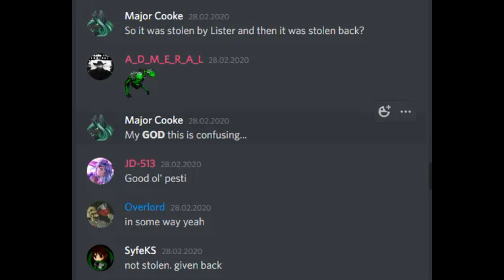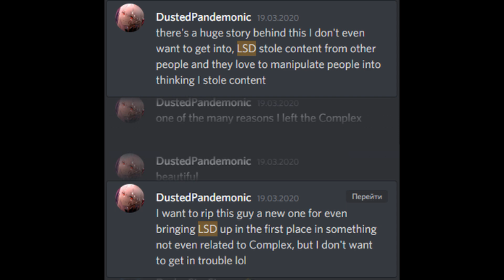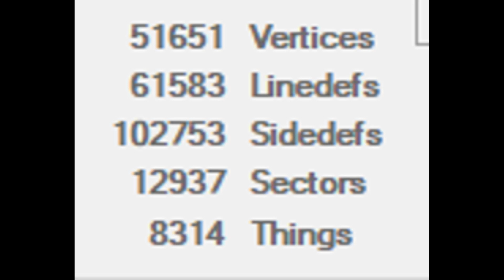Li$TeR's Simple Doom VS Cloosterfuk/ENGLISH VERSION/HOW IT REALLY WAS AND HOW IT REALLY STARTED.